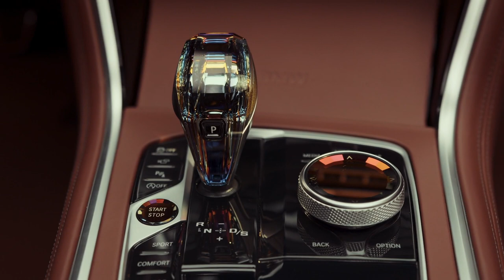BMW Concept Skytop 2024 revealed - First Look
bmw concept skytop,
bmw skytop concept,
2024 bmw concept skytop,
2024 bmw concept skytop new,